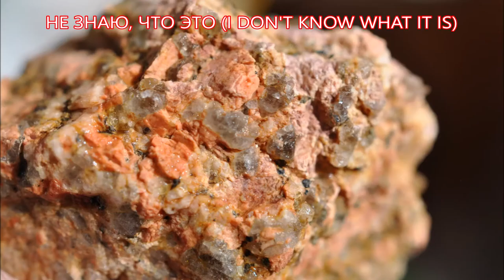ОБРАЗЦЫ 14 STONE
Образцы Урала: кварц (Quartz),  крокоит (Crocoite), андалузит (andalusite) и другие.
Найди жилу и самоцвет.